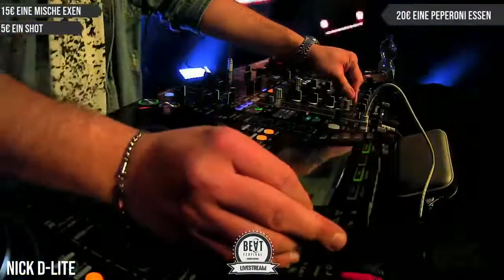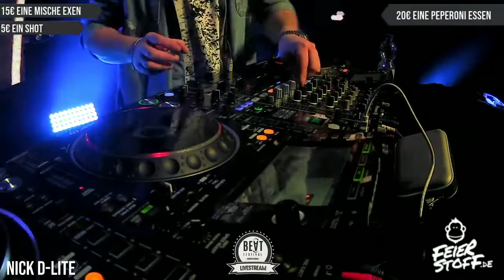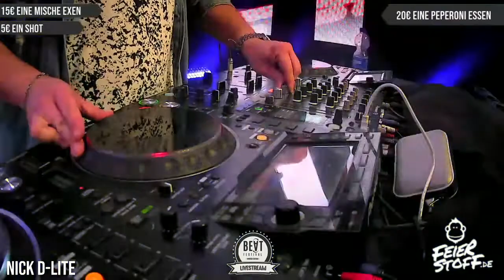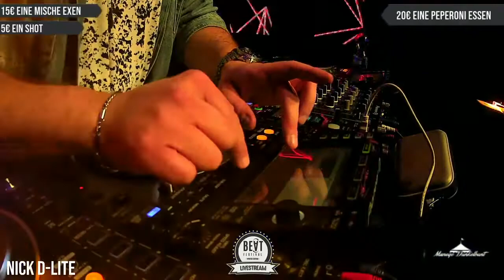NICK D LITE BEAT FESTIVAL WINTER EDITION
Der Livemitschnitt von unserem BEAT FESTIVAL Winter Edition Livestream :)

Viel Spaß mit den Sets !